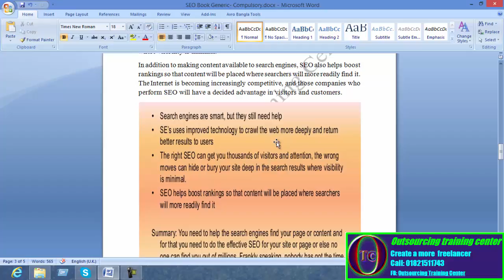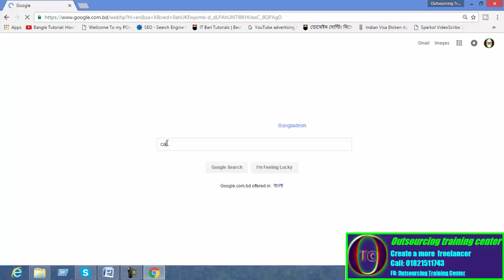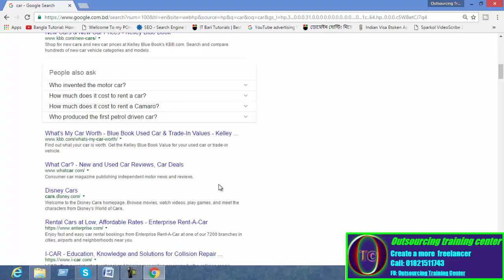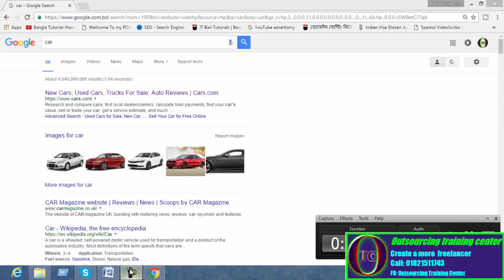Why can't the search engines figure out my site without SEO SEO-05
Search engines are smart, but they still need help. The major engines are always working towards improving their technology to crawl the web more deeply and return better results to users. However, there is a limit to how search engines can operate. Whereas the right SEO can net you thousands of visitors and attention, the wrong moves can hide or bury your site deep in the search results where visibility is minimal.
In addition to making content available to search engines, SEO also helps boost rankings so that content will be placed where searchers will more readily find it. The Internet is becoming increasingly competitive, and those companies who perform SEO will have a decided advantage in visitors and customers.